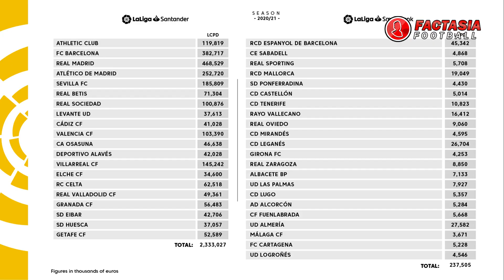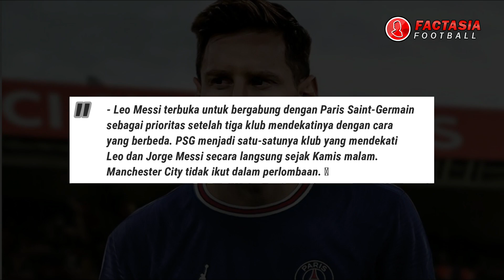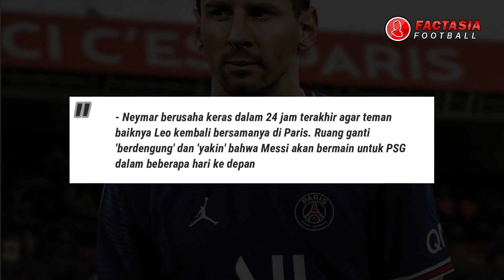Lionel Messi Gabung PSG, Mengapa Barcelona Melepas Messi?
Lionel messi gabung PSG!

Barcelona resmi mengumumkan Lionel Messi tidak akan melanjutkan karier bersama mereka per Jumat (6/8/2021) dinihari WIB. Peraturan La Liga soal alokasi gaji (salary cap) mengganjal keinginan Barcelona memperpanjang kontrak sang bintang.

Dilansir NBC Sports, La Liga sebelumnya memutuskan mengurangi batas alokasi gaji sebesar 2,3 milyar euro Rp 39 triliun dari 2,9 miyar euro untuk 20 klub peserta. Pengurangan itu dilakukan untuk melindungi finansial klub di tengah pandemi covid-19.

Salary cap merupakan aturan pembatasan gaji yang diterapkan La Liga untuk klub-klub peserta. Peraturan itu tidak hanya membatasi alokasi gaji untuk pemain, melainkan seluruh anggota skuat mulai dari pelatih hingga para staf pelatih.

Dalam pelaksanaannya, La Liga akan menetapkan batas gaji yang berbeda untuk setiap klub. Batasan itu ditetapkan setelah La Liga menganalisa performa finansial dari masing-masing klub.

La Liga menginginkan Barcelona hanya mengalokasikan dana untuk gaji sebesar 383 juta euro di musim ini. Padahal, Barcelona di musim lalu mengalokasikan dana 671 juta euro.

Alhasil, klub-klub La Liga harus menyesuaikan diri. Jika tidak, klub tidak bisa mendaftarkan pemain baru yang didatangkan di bursa transfer musim panas ini.

Itulah peraturan yang membuat Barcelona tidak bisa memperpanjang kontrak Messi. Pasalnya, alokasi gaji pemain Barcelona masih di luar batas yang ditetapkan La Liga.

CEO la liga javier tebas mengatakan bahwa barca telah melampaui alokasi gaji mereka. Dia bersikukuh tidak akan melonggarkan aturan walaupun itu demi Messi yang notabennya adalah icon dari laliga.

Barcelona sendiri sebetulnya sudah melakukan segala cara agar kontrak Messi bisa diperpanjang. Mereka antara lain menjual beberapa pemain seperti Junior Firpo dan Francisco Trincao di bursa musim ini.

Sayangnya hal itu masih jauh dari kata cukup. Pasalnya, Barcelona belum bisa menjual pemain yang bergaji besar seperti Antoine Griezmann, Jordi Alba, dan Philippe Coutinho.

Padahal, penjualan pemain-pemain itu diprediksi bisa mengurangi beban keuangan Barcelona. Klub pun bisa memperpanjang kontrak Messi plus mendaftarkan para pemain baru seperti Aguero, Depay, dan Eric Garcia.

Messi Gabung PSG

Teka-teki klub baru Lionel Messi sebentar lagi terpecahkan. La Pulga menuju Perancis untuk gabung Paris Saint-Germain (PSG).

Menurut pakar transfer sepak bola Fabrizio Romano, Messi sangat terbuka untuk bergabung dengan PSG setelah berpisah dengan Barcelona. Potensi Messi ke PSG cukup besar setelah negosiasi antara kedua belah pihak, yang telah berjalan beberapa jam lalu, berjalan lancar.

PSG kini kabarnya siap untuk mengajukan tawaran kontrak hingga 2023 dengan opsi perpanjangan satu tahun untuk Messi.

PSG SEGERA DATANGKAN MESSI

Paris Saint-Germain sekarang hampir menandatangani Leo Messi, dikonfirmasi karena kepercayaan dari klub tumbuh dalam 24 jam 'gila' terakhir

- PSG sudah mempersiapkan tawaran kontrak resmi untuk diajukan kepada Leo Messi dan ayahnya Jorge dalam beberapa jam ke depan. Jorge Messi akan segera berada di Prancis untuk berdiskusi langsung dengan PSG. 🇦🇷

- Kontrak yang ditawarkan kepada Messi dan kubunya akan berlaku hingga Juni 2023 dengan opsi perpanjangan perjanjian. Pekerjaan yang sedang berlangsung di sisi pajak untuk memutuskan gaji resmi terakhir. 🔴

- Leo Messi terbuka untuk bergabung dengan Paris Saint-Germain sebagai prioritas setelah tiga klub mendekatinya dengan cara yang berbeda. PSG menjadi satu-satunya klub yang mendekati Leo dan Jorge Messi secara langsung sejak Kamis malam. Manchester City tidak ikut dalam perlombaan. 🚫

- Neymar berusaha keras dalam 24 jam terakhir agar teman baiknya Leo kembali bersamanya di Paris. Ruang ganti 'berdengung' dan 'yakin' bahwa Messi akan bermain untuk PSG dalam beberapa hari ke depan. 🇧🇷🇦🇷

- Sumber PSG, dewan, dan pemain dipahami begitu, sangat percaya diri sejak Jumat pagi untuk mengontrak Lionel Andrés Messi. "Masalah waktu". 🤝

Ya begitulah yang di katakan fabrizio romano, singkatnya kemungkinan messi bergabung dengan PSG sangatlah besar. Dan kabar terakhir, Aguero marah karna keputusan barcelona yang membiarkan messi pergi. Dia pun berusaha meninggalkan barca dan telah meminta pengacaranya untuk mencari segala cara untuk memutus kontraknya bersama barcelona.